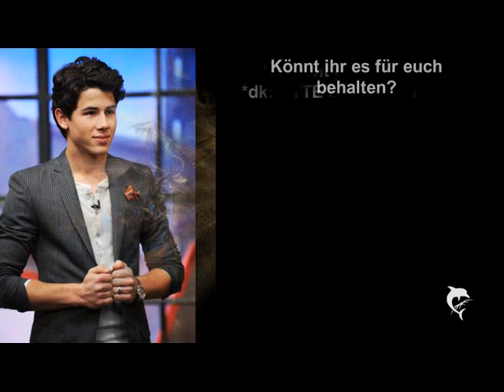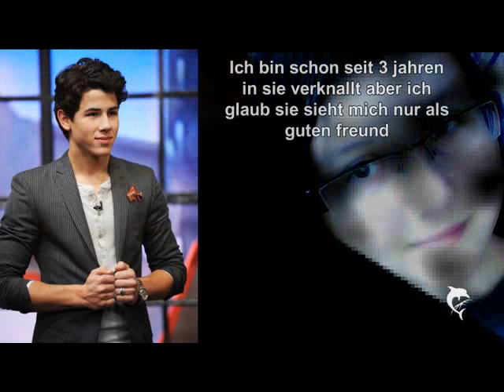California Girls-Epi.4|OMG Nick hat Tollwut]